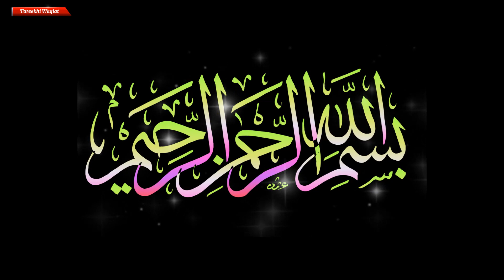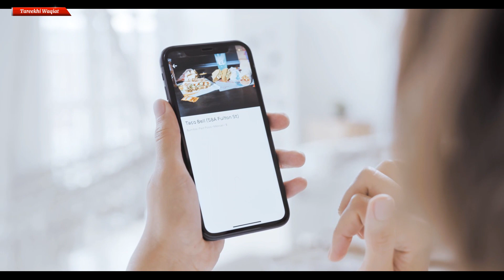History Of Halaku Khan | Story of Halaku khan and Muslim Scholar | Qissa Halaku Khan Muslim scholar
story of halagu khan's and a muslim scholar story of halaku khan and muslim Olma